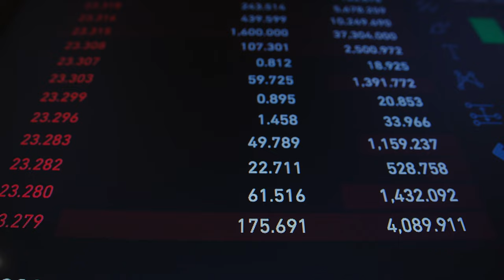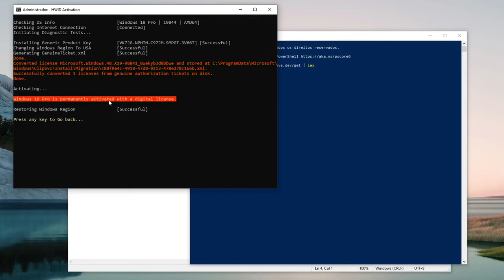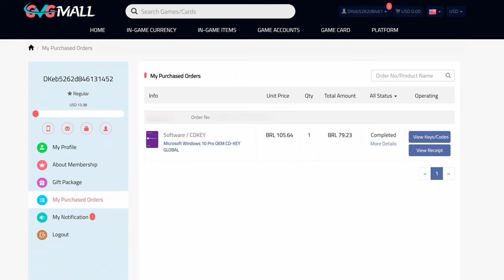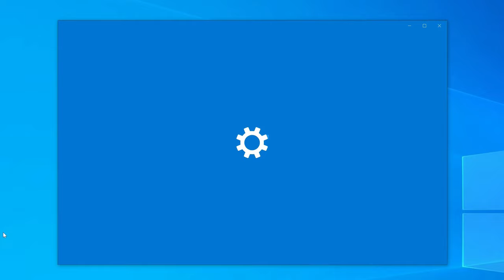SAIA da CRACKAGEM Com a GVG MALL - A MELHOR FORMA de CONSEGUIR SEU WINDOWS 11 em 2023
✅ GVG Mall - Promoção especial de Agosto Back to School

✅ Grupo de promoções no Telegram